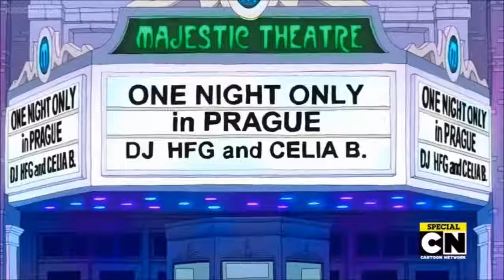David Bowie - Heroes | Regular Show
Más información

Canción

$quot;Heroes$quot; (Single Version) [2014 Remastered Version]

Artista

David Bowie

Álbum

Nothing Has Changed (The Best Of David Bowie)

WMG (en nombre de PLG UK Catalog); UMPG Publishing, LatinAutor, UMPI, LatinAutor - SonyATV, EMI Music Publishing, União Brasileira de Compositores, CMRRA, SOLAR Music Rights Management, UBEM, LatinAutor - UMPG y 9 sociedades de derechos musicales